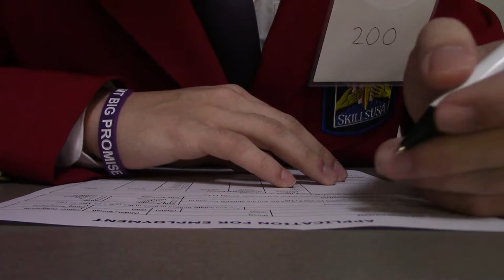We went to SkillsUSA regionals!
Today we take you along to our trip to SkillsUSA Regionals